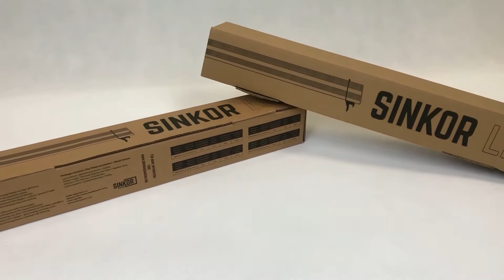Akvarijní LED osvětlení Sinkor | INVITAL